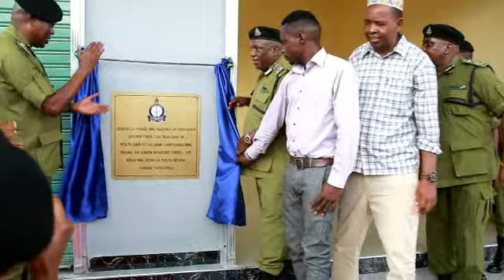IGP SIRRO AWAONYA WAHALIFU